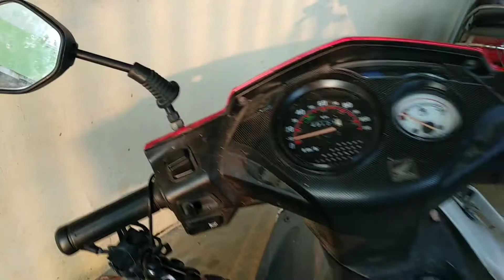Mobile Holder broken in my bike | re-using | spend 2 rupees and save 500 rupees | Tamil | Honda dio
This video for my memories.

in this video I explained about re-using your old broken mobile holder with spending 2 rupees to save 500 rupees. try this for best result.

not for more damages, only these things show in this video can functionable.

                                     Thankyou guys with love
My Gadgets:
MI A1 Android phone
MONO basic mike
basic tripod
kainMaster Application for (editing) and
I hope my skill and my attitude.